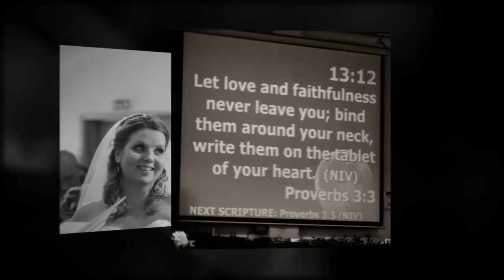Andrew and Christina's wedding 16th March 2012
A lovely spring day for a lovely couple. All the classic ingredients of a wedding were on show today, smiles, nerves, laughter but most of all love. Not only form the couple themselves, but the love of their friends and family that was poured on them through the whole day. A moving and joyful service was held at the Well church in Retford followed by a fabulous reception at the excellent Ye old Bell hotel at nearby Barmby Moor, the couple being transported there by a magnificent 1918 Stanley steamer car. The hotel laid on a fabulous buffet and evening reception. All in all a great and special day.